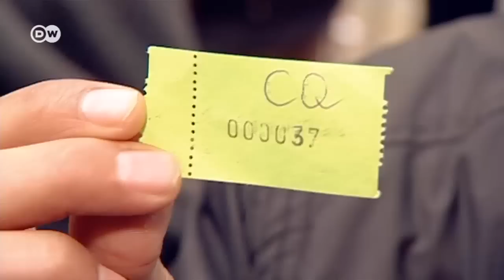Как Берлин справляется с потоком беженцев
Ежедневно в столицу ФРГ прибывают от 400 до 1000 беженцев. Мест во временных приютах не хватает. У центра регистрации вновь прибывшие неделями ждут своей очереди. Репортаж из Берлина. Другие видео DW на сайте или на канале DW (на русском) в YouTube